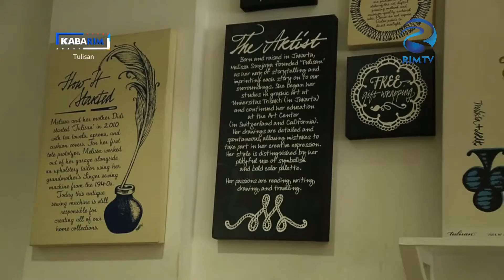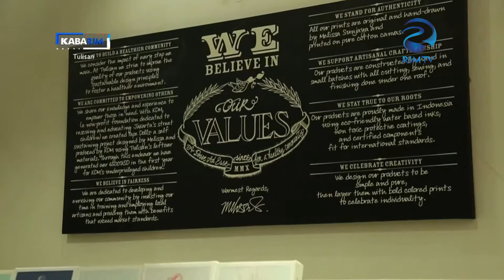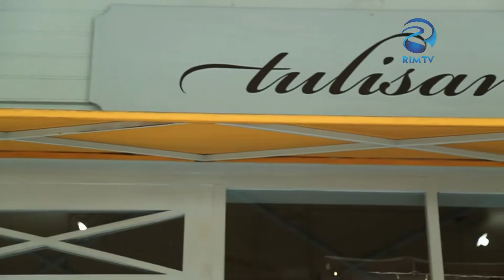KABARIM - TULISAN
Reka Indah Media adalah new media yang pertama kali melakukan uji coba siaran melalui web streaming tv pada tahun 2015 yang mempunyai format tayangan pendidikan, dengan mengusung konsep “Smart Generation”.

RIM terletak di kawasan Jakarta Timur, di Gedung Sandjungan Trading Coy, JL Dewi Sartika No. 295, Lt. 4, Cawang, Jakarta Timur.

Reka Indah Media, atau RIM menargetkan penayangan dengan program-program edukasi yang diharapkan mampu mencerdaskan generasi bangsa dan memberikan dampak positif bagi para penonton dengan tayangan yang berkualitas.

Penayangan program RIM dilakukan melalui Media Online atau Web Streaming TV. RIM membidik target penonton pria dan wanita dari usia 13  sampai 35 tahun, dengan  klasifikasi penonton di tujukan sesuai konsep televisi “Smart Generation” yaitu Young, Teen and Mature.

Tema program yang disajikan mengutamakan unsur pendidikan yang menghibur atau edutainment , serta mengangkat kearifan lokal, human interest, culture,  nature, history, up to date, young and smart, yang di harapkan mampu menjadi angin segar di kancah industri pertelevisian swasta yang ada.

Kami optimis bahwa RIM mampu menjadi new media yang memberikan pembaharuan terhadap industri pertelevisian Indonesia, serta mampu membantu membangun generasi bangsa.

RIM , SMART GENERATION!